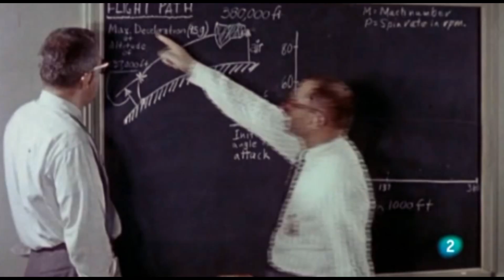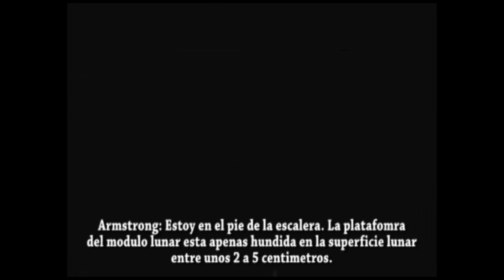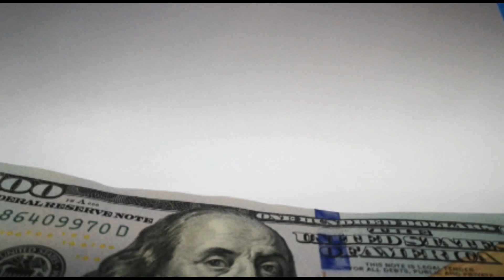LA CARRERA ESPACIAL: Un salto para la humanidad.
La Carrera Espacial fue una competición tecnológica entre la Unión Soviética y Estados Unidos que tuvo como gran objetivo la Luna. En esa época el prestigio nacional y político de las dos super potencias estaba en juego y la tecnología espacial fue la mejor carta de presentación al mundo de la supremacía capitalista o comunista, por lo tanto nadie escatimó esfuerzos con tal de llegar al objetivo.

Todo ese derroche de medios tuvo una gran repercusión en el campo industrial y tecnológico, pero sobre todo, constituyó un hecho histórico.